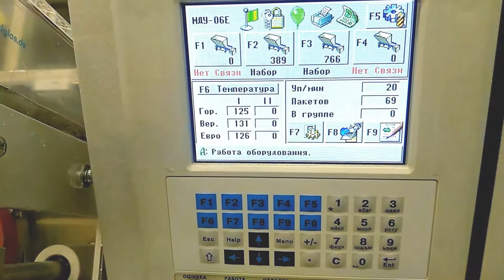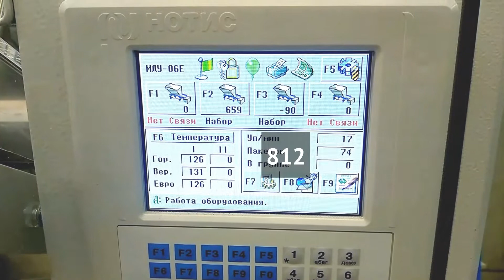Оборудование для фасовки пельменей - 800 g Dumplings Packaging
[Ru] Вертикальный дозировочно-упаковочный автомат для замороженных пельменей. Вы можете видеть машину на испытаниях сразу после изготовления. Данная модель предусматривает 3-ручьевой дозатор, но на видео вы видите всего 2. Это сделано в целях экономии, поскольку не требуется высокая производительность. При необходимости отдельный ручей можно докупить.

[En] Vertical weighing and packaging VFFS machine for frozen dumplings. You could see the equipment on tests immediately after production. This model has a 3-head weigher but you only see 2 in the video. If necessary, a separate stream can be purchased.